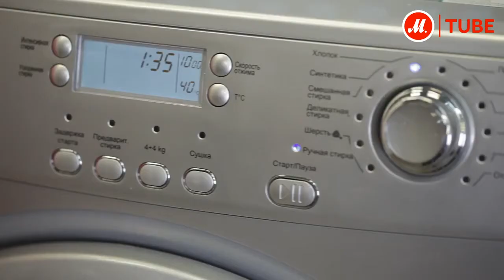Видеообзор стиральной машины Haier HWD70 1482S с экспертом М Видео